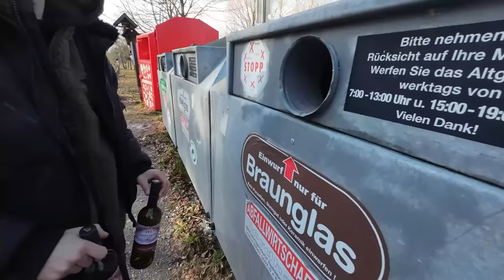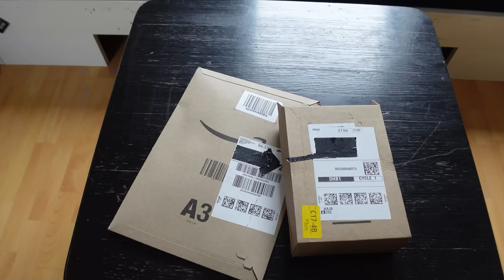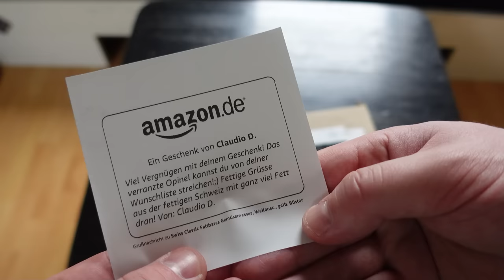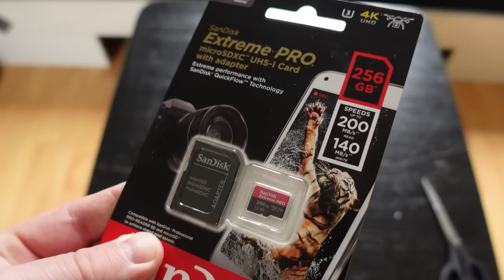PLÖTZLICH STIMMEN um 02:40 Uhr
Als wir in einem verlassenen DDR Ferienheim einen Overnighter gemacht haben, wurden wir gegen 02:40 Uhr von unbekannten Leuten aus dem Schlaf gerissen. Wir hörten Stimmen und Schritte. Im Video zeige ich euch ausgiebig alle Räumlichkeiten des Lost Places.

Fanpost Adresse (für Fanpakete):
Andreas T.
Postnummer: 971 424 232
Packstation 187